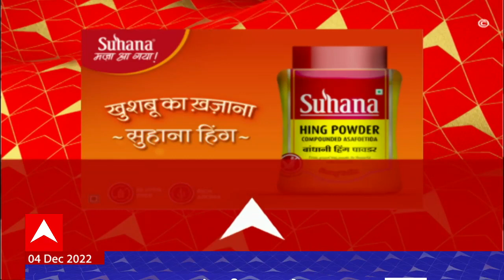ABP Majha Marathi News Headlines 12 PM TOP Headlines 12PM 04 Dec 2022